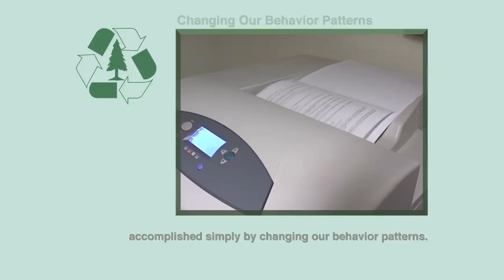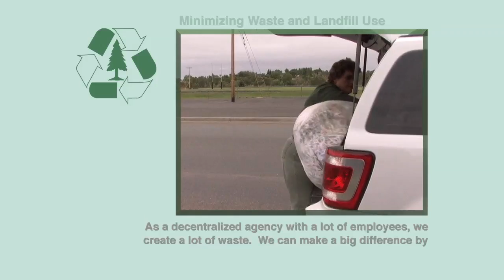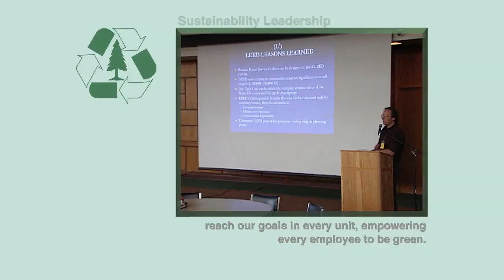Sustainability and the US Forest Service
Forest Service Chief tom Tidwell lays out the sustainability mindset that the US Forest Service employees need to display even more so as the importance of sustaining our natural resources - clean air and water, healthy forests, watersheds, wildlife habitat, etc. - gains in importance in the minds of the general public across the US.